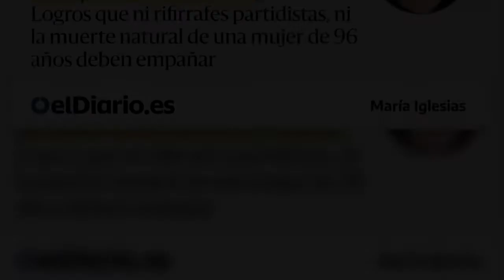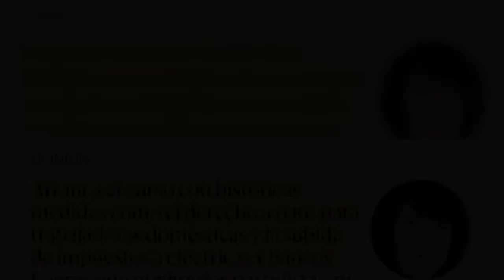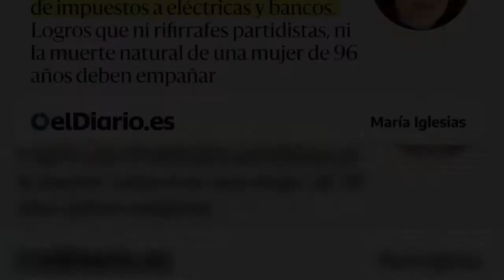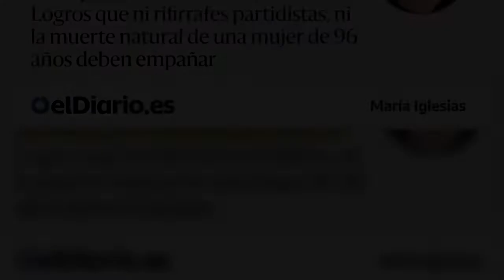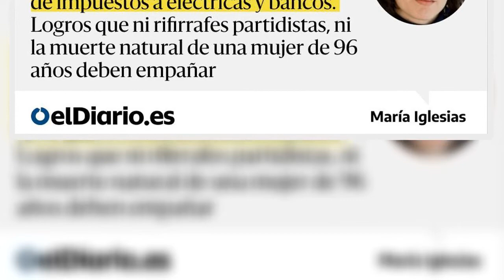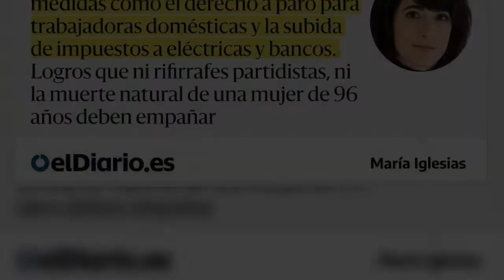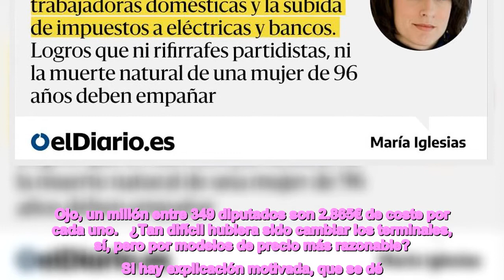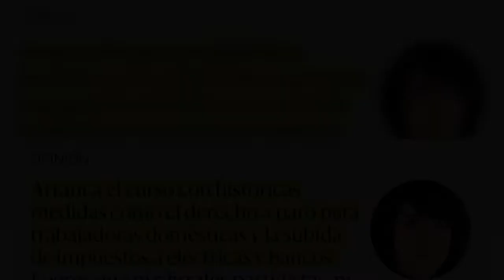Conquistas de la izquierda… y pamplinas